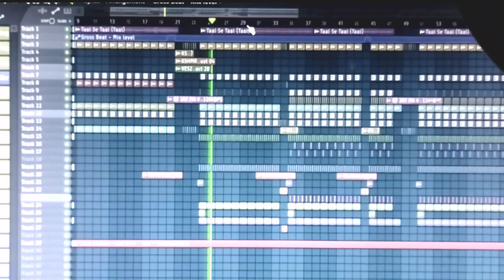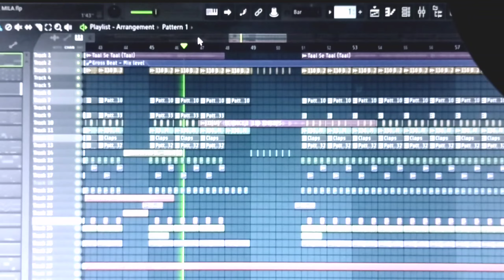Taal Se Taal Mila | Working Time VIDEO DJ JaY Mk | Very Hard Work | 5 Millon + Views Crossed 👍👍🔥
Keep SuportinG 😍😍😘😇💥